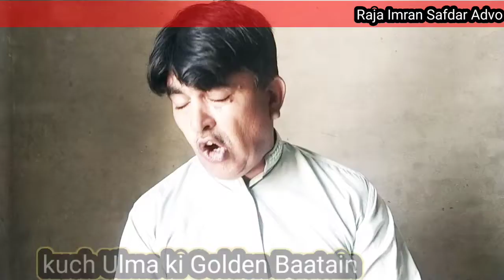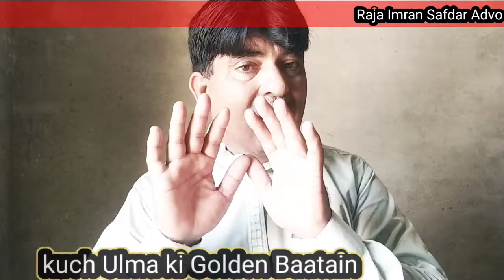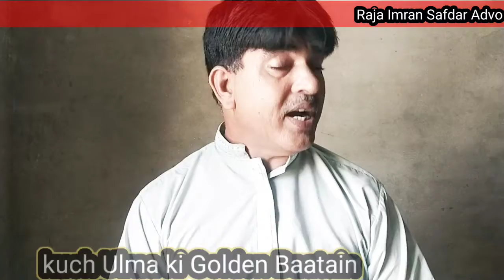کچھ علما کی گولڈن باتیں زندگی کی قدر کی جی ایے Golden Suggestions of Some Scholars#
Intellectuals always give good suggestions,proposals to lead good life .Hakeem Luqman give a golden principal to an old lady to marry a young man for good life so she acted upon the golden suggestion and she became young woman.Same In Tuzzakay Jahangiri it is written the king built a chain.of gold when.any body rang the bell the king used to arrange the darbar.So the lady soyfht the treatment for his sexually handicapped husband and he became normal.Thirdly the onion.should be eaten day time but not night time otherwise the health problems will develope.Hakeem luqman and an old lady#Tuzzkay Jahangiri and A young lady seeking the treatment for her handicapped husband#The onion.shouldGolden Suggestions of Some be eaten.daytime#کچھ علما کی گولڈن باتیں زندگی کی قدر کی جی ایے # Scholars#